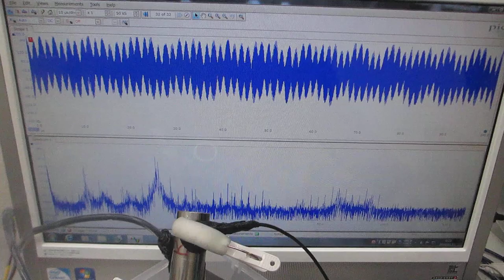非線形発振制御による、表面残留応力の緩和・均一化処理－－メガヘルツ超音波による、表面改質技術ーー（超音波システム研究所）